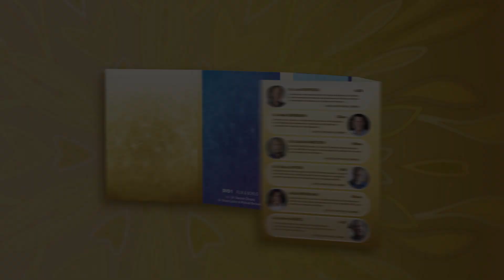Les Clefs de la Guérison // Dr. Bernie Siegel : Extrait 4 // VF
Découvrez plus de 18h de contenu en VF & VOST
Un film de cinéma et des consultations individuelles avec 18 des plus grands spécialistes du rapport entre corps et esprit pour retrouver le chemin vers la santé.

Nous avons le pouvoir de GUÉRIR, au travers de nos pensées, de nos émotions, de nos croyances et de nos perceptions, par le lien surprenant entre nos pensées et les cellules de notre corps.